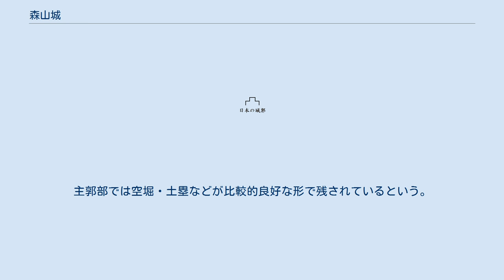森山城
森山城（もりやまじょう）は、下総国香取郡（現在の千葉県香取市岡飯田）にあった日本の城。
 利根川東遷工事などで内陸部に位置する形になっているが、元々は香取海かそれにつながる河沼沿いの台地上にあった城であると考えられている。
 鎌倉時代初期に千葉常胤の子である東胤頼が築城し、代々東氏が居住していたとされているが、中世期の動向は不明な点が多い。
戦国時代（天文年間）には千葉昌胤の子で海上氏を継いだ胤富が森山城に入って居城とした。
ところが、1557年（弘治3年）になって胤富が末弟の親胤を廃して宗家当主を奪って本佐倉城に移ったため、粟飯原胤次が任じられて粟飯原氏が城主を継いだが、その後は千葉氏の重臣である原親幹が城主に任じられて今度は原氏が城主を継ぐ事になった。
粟飯原・原両氏が城主を務めていたが、この間も千葉胤富の主導で城の整備が進められている。
これは、香取・海上郡の境目にある森山城が東下総支配及び常陸国との水運の要地である事を城主であった胤富が強く認識していたからと考えられている。
千葉氏が後北条氏の傘下に入ると、事実上の後北条氏の支城となり、里見氏の北上に対応する拠点ともなった。
 1590年（天正18年）の小田原の役後、森山城は廃城になったとみられているが、徳川家康の家臣・青山成重が森山に入って、後に下総飯田藩が成立している事から、その廃城に関しては不明な部分も残されている。
 現存の城跡は永禄-天正期に整備されたものとみられ、西から東に向かって3つの郭によって構成された東西620メートル・南北430メートルの規模と推定され、更に出城と見られる須賀山城を森山城の一部とみなすと東西1500メートル・南北500メートル規模になる。
主郭部では空堀・土塁などが比較的良好な形で残されているという。